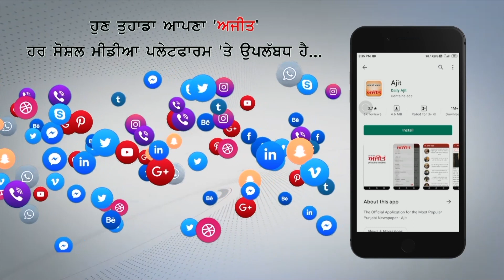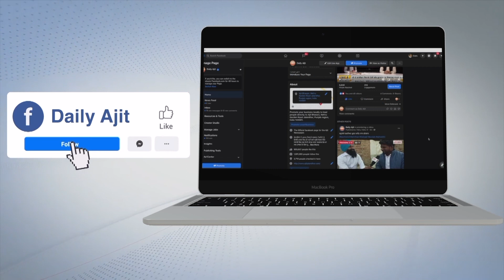ਪੈਸੇ ਬਟੋਰਨ ਦੀ ਨੀਤ ਨਾਲ ਆਪਣੇ ਆਪ 'ਤੇ ਗੋਲੀ ਚਲਵਾ ਕੇ ਵਪਾਰੀ 'ਤੇ ਝੂਠਾ ਮਾਮਲਾ ਦਰਜ ਕਰਵਾਇਆ, ਦੋਸ਼ੀ ਕਾਬੂ